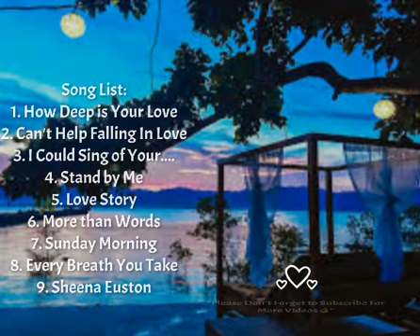Deep Relaxation Music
Music for Stress and Deep Sleep